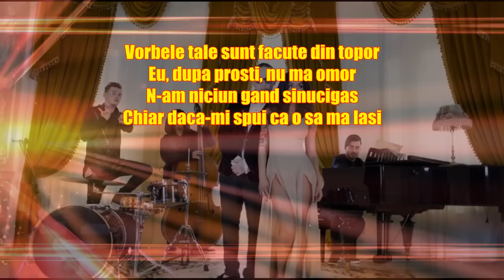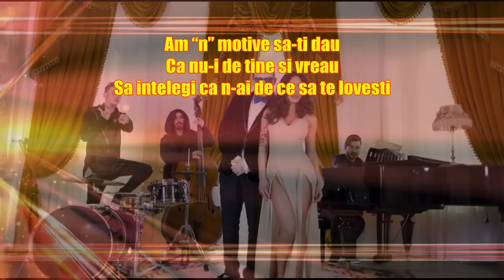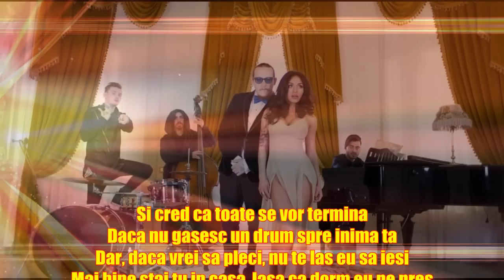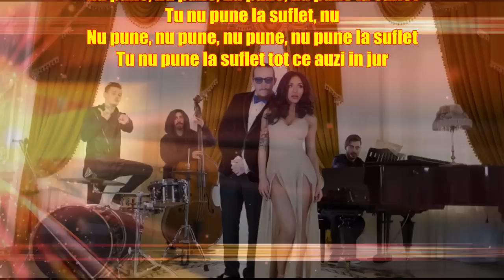Ruby feat. What's Up- Nu pune la suflet (Versuri/Lyrics Video)